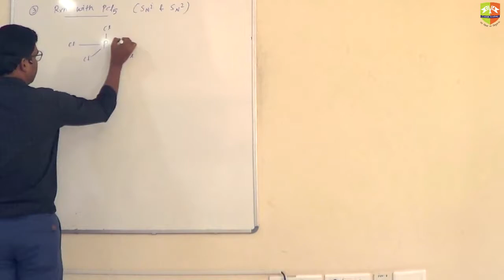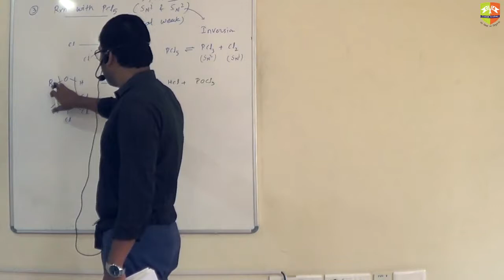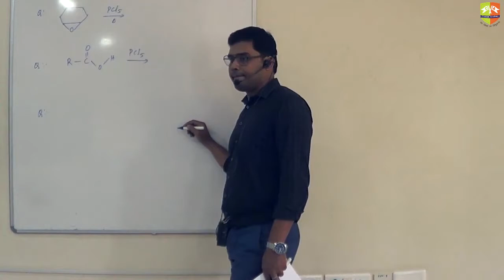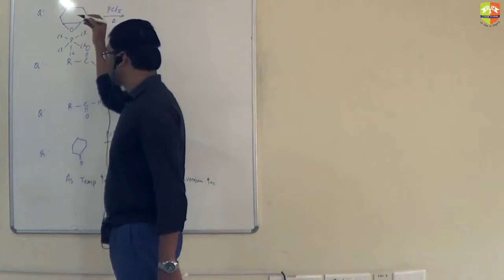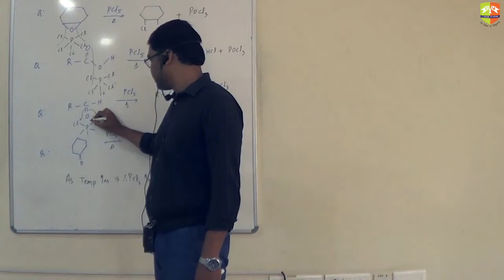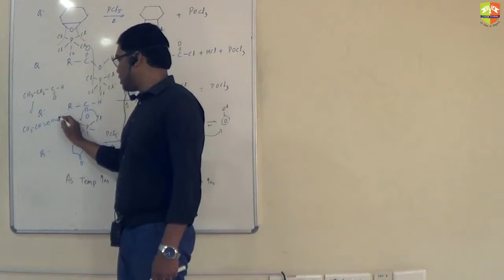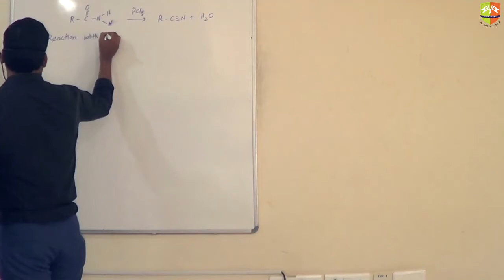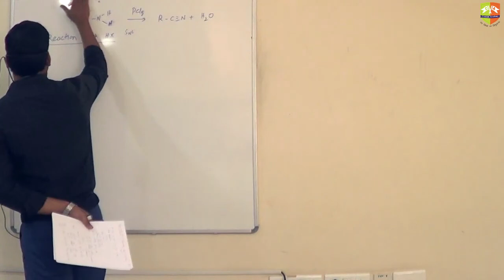Reaction Mechanism Session 5 Part 4